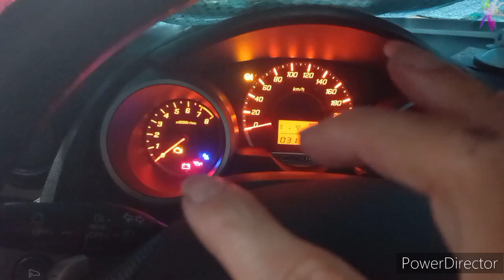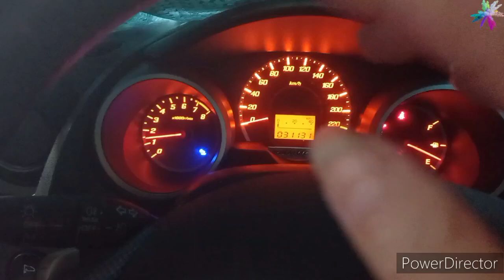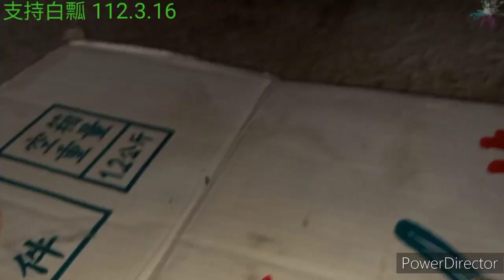add oil 加機油 오일을 추가 油を追加 112.3.16